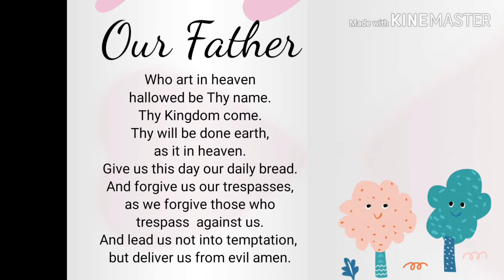Our Father ( the Lords Prayer, Catholic pray) by andy jose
Lets pray. The lords pyayer. A catholic prayer. Kids praying.